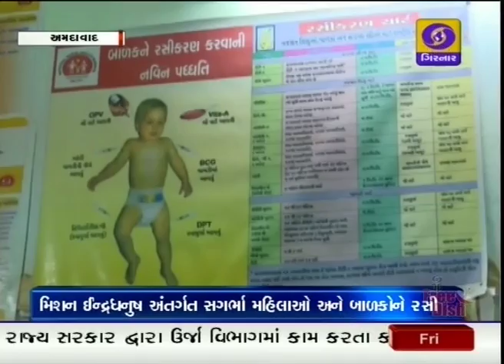Mission Indradhanush - Vaccination for women and children in Gujarat - Ground Report Gujarati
મિશન ઈન્દ્રધનુષ હેઠળ બાળકો અને સગર્ભા મહિલાઓને સ્વસ્થ જીવન પ્રદાન કરવા રસીકરણ અભિયાન
અમદાવાદના દસક્રોઈના કલભા ગામે બાળમરણ ઘટાડવા માટે 0થી6 વર્ષના તમામ બાળકોને સમયસર રસી મળે તે માટે રૂટીન રસીકરણથી વંચિત રહી ગયેલા બાળકો માટે ખાસ કાર્યક્રમ રખાયો...
મિશન ઈન્દ્રધનુષ્યનો લક્ષ્યાંક વર્ષ ૨૦૨૦ સુધીમાં ઓછામાં ઓછા ૯૦ ટકા બાળકોને રસીકરણના દાયરામાં લાવવાનો છે.
સા.આ.કેન્દ્રો, પ્રા.આ.કેન્દ્રો, ગ્રામ્ય પેટા આરોગ્ય કેન્દ્રો મધ્યે તેમજ સ્ત્રી આરોગ્ય કાર્યકર, આંગણવાડી કાર્યકર, આશા વર્કર બહેનો દ્વારા શહેરી ઝુંપડપટ્ટી વિસ્તાર તેમજ વાડી વિસ્તાર અને ઔધોગિક શ્રમિકોના બાળકોમાંથી કોઇપણ બાળક રસીથી વંચિત રહી જાય જેની વિશેષ કાળજી લેવાનું આયોજન